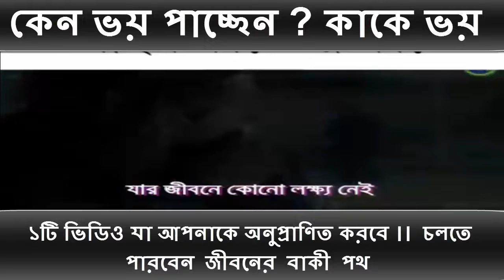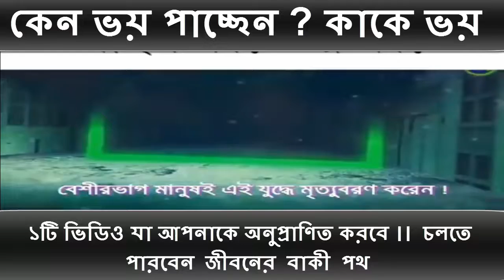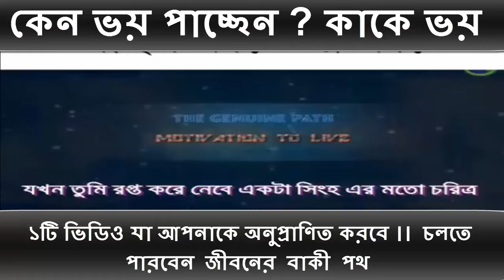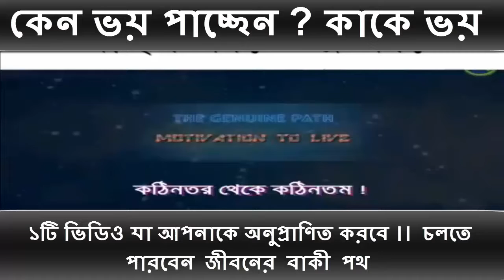একটি ভিডিও যা আপনাকে দেবে সাহস, হতাশা থেকে মুক্তি, হয়ে উঠবে আপনার অনুপ্রেরণা।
Respect | সম্মান | Most Heart Touching | Inspirational | Bangla Short Film | Eid Special 2018

Present another one eid special new Inspirational bangla short film is RESPECT.

This video is made only for comedy purpose. Don't take funny videos seriously...